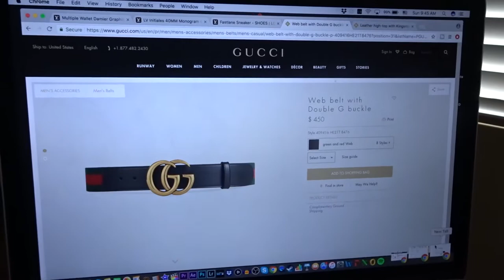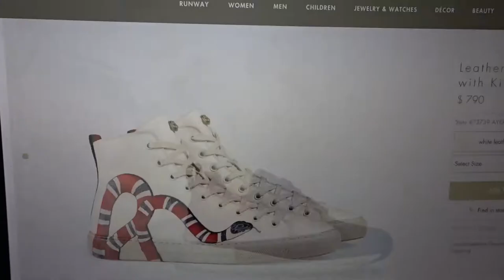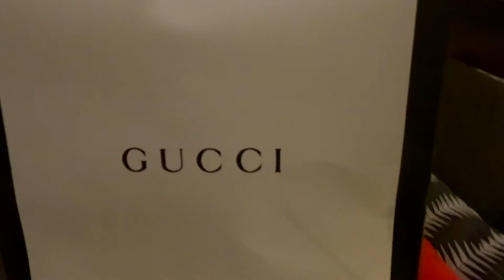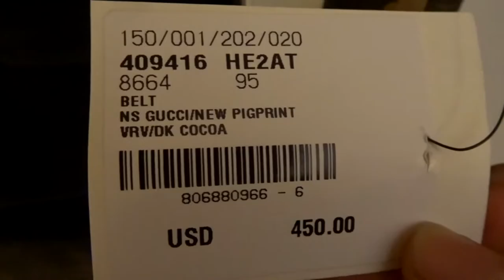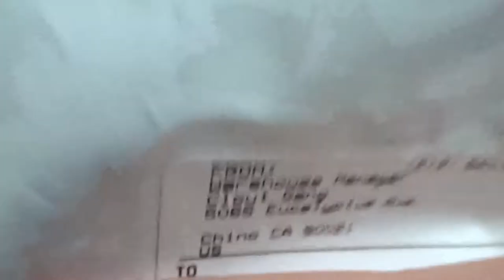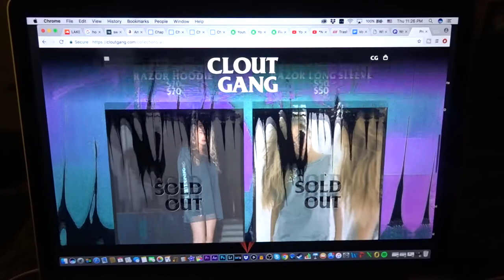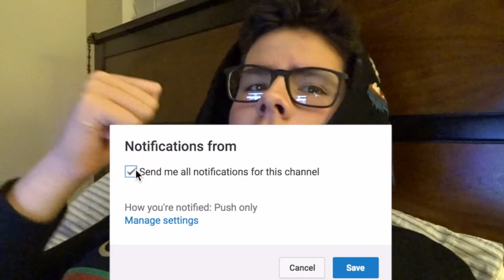BUYING $1000 OF GUCCI IN 10 MINUTES AND CLOUT GANG MERCH IS LIT (Vlog # 18) | Tanklessleech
Yo what is up guys, tanklessleech here and this video is about me going to Rodeo and buying another Gucci belt but this time with a more vintage look. I also ordered and received clout gang merch from the squad and it was dope, you guys will have to see for yourselves.

Don't forget to use these valuable links:

My Gear:
Acoustic foam
Xbox one
Controller Charger
Nikon D5200
External drive